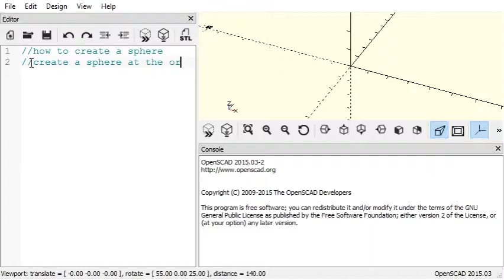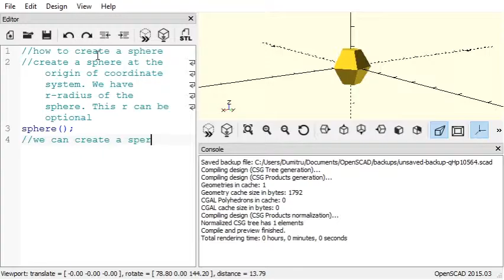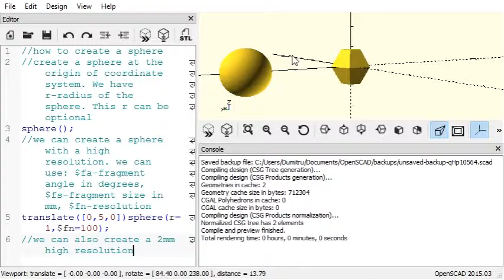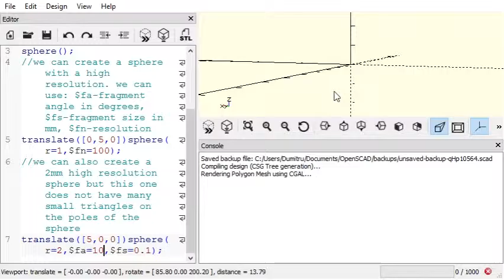Tutorial OpenScad: Sphere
Shows how to make a sphere with OpenSCAD. Made by Loredana Boca from the Faculty of Sciences and Engineering, "1 Decembrie 1918" University from Alba-Iulia.